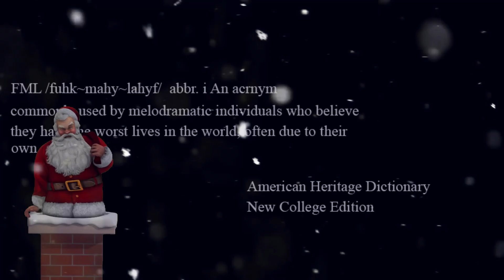FML Tales From FMyLife CHRISTMAS SPECIAL #70 Batman v Die Hard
Inspired By James Castro's FML DIY submission.

Written, Directed and Edited by Wyatt Elliott